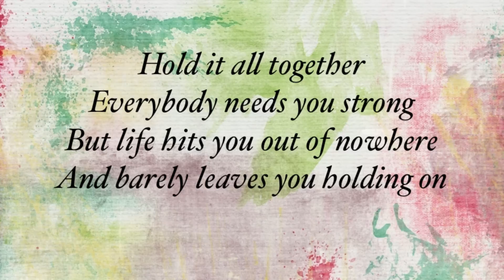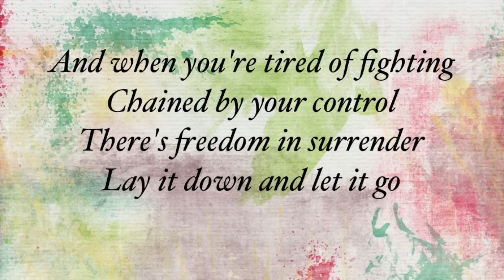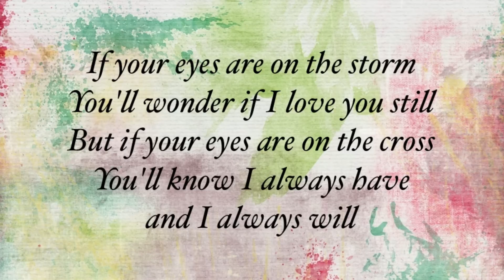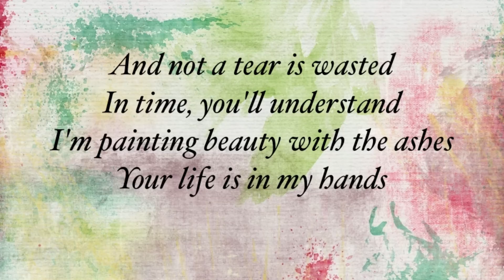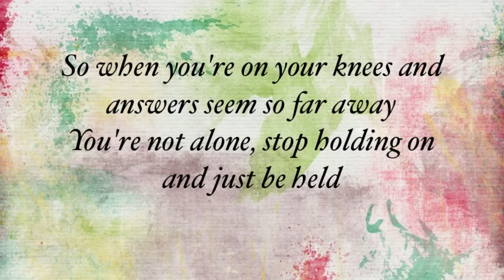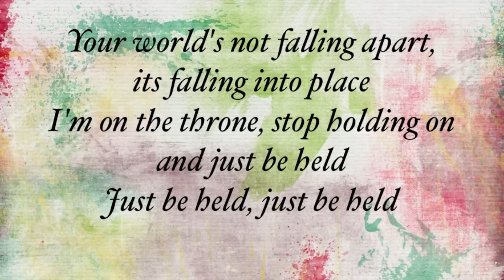Casting Crowns - Just Be Held - with lyrics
This video is about "Just Be Held" by Casting Crowns.  Video made by Gary McDuffee.